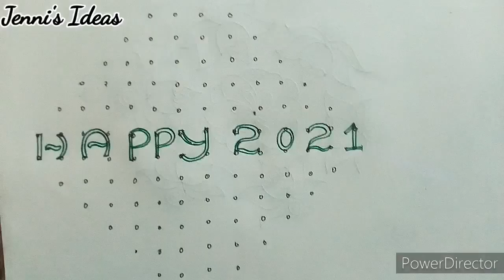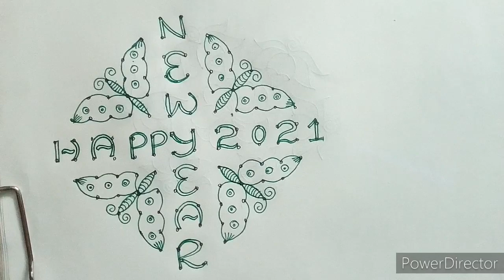new year muggulu/new year 2021 rangoli/new year kolam/new year rangoli/festival rangoli/2021 rangoli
Hi friends,

here i upload 14 to 2 interlaced dots  beautiful latest design simple & easy rangoli.. And also i want to upload more and more beautiful

for details..